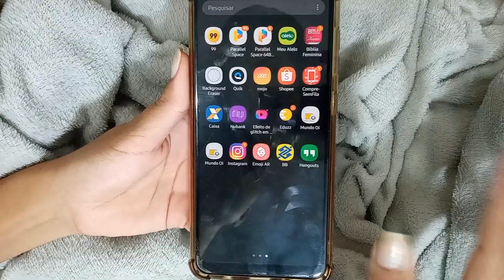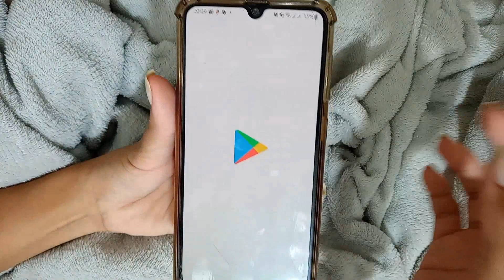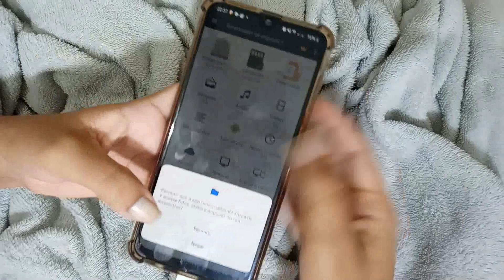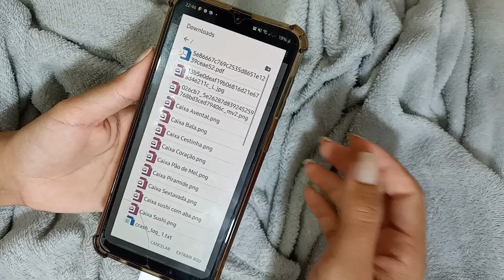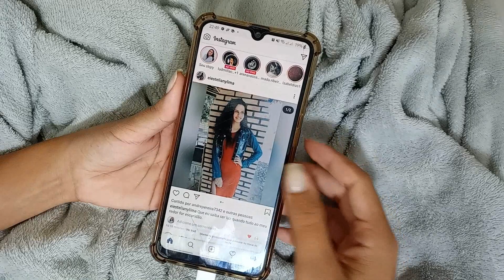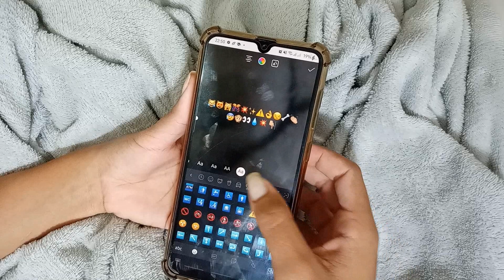COMO TER EMOJI DE IPHONE NO ANDROID 10 | NÃO É clickbait